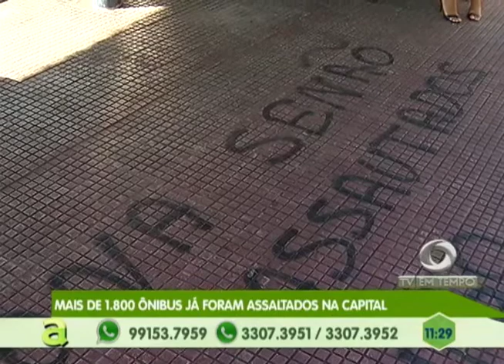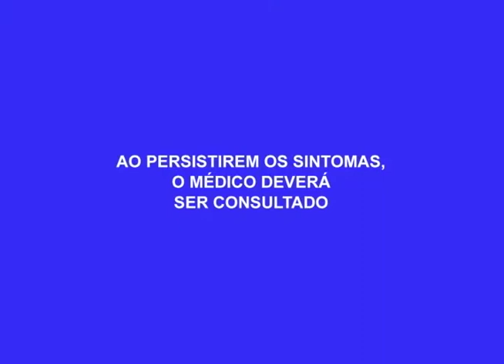Moradores do Monte das Oliveiras reclamam de rua esburacada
02º BLOCO AGORA 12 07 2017 - Moradores do Monte das Oliveiras reclamam de rua esburacada